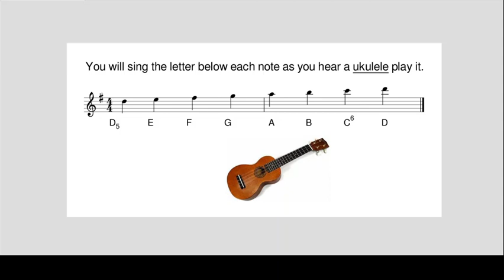Notes on the Ukulele that Kids Can Sing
Dear Kids,
In this movie, you will be hearing the tones of the ukulele that you can sing! You can sing them by playing the game below!
                     The Game
You will be hearing each tone play just as you see the note play on your screen. You will be singing each letter below each note as the ukulele plays along with you.* You will be trying to sing the letter with the same sound as the tone you are hearing. Also, you will be trying to sing the letter as soon as you hear and see the note play. And you will be trying to sing the letter for as long as you hear the tone play. Good luck, and keep on trying!@!

* The letter below the note is the name of the note. So you will be learning the notes by their names!@! Also, you will learn the notes by their sound as you hear and sing them!@!